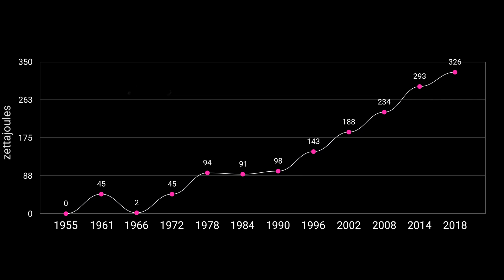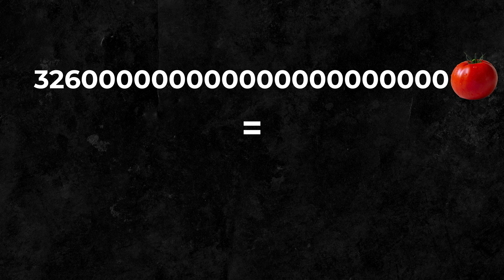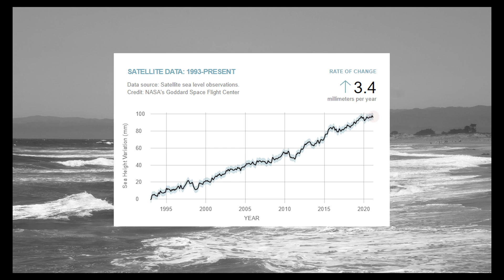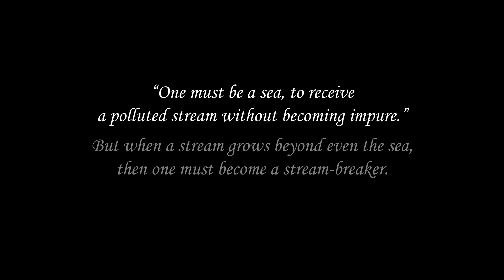Ocean Warming | 2030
In recent decades, the oceans have absorbed 90% of total global warming. How long can the sea buffer us from the true impacts of climate change?

Our oceans have absorbed nearly all of the excess heat generated by climate change, in addition to up to half of all the carbon dioxide we emit. This has caused rising water temperatures and ocean acidification, which threaten coastal communities, port cities, underwater ecosystems, coral reefs, and more. Any continuation of emissions will generate further damage to our oceans and, at an ever increasing rate, to our whole world. We must limit our carbon spewing if we want to retain any semblance of life as it has been for thousands of years and for the entirety that we as a species have existed.

This was a test of a kind of nature documentary/David Attenborough type video. Just wanted to give it a shot, will likely have a more quick-paced or in some other way engaging style for most of my future content.

Footage either captured by me or stock from Envato Elements
Song is some documentary track from Envato Elements  (I have licenses don't copyright me, bot)